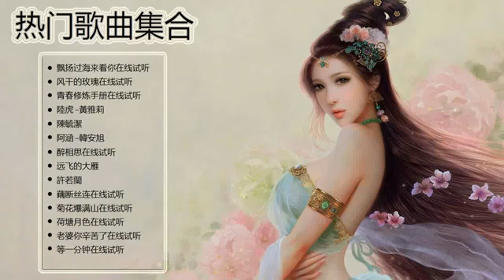热门歌曲集合 - 关于爱情的最佳歌曲 - 秋天最好的情歌